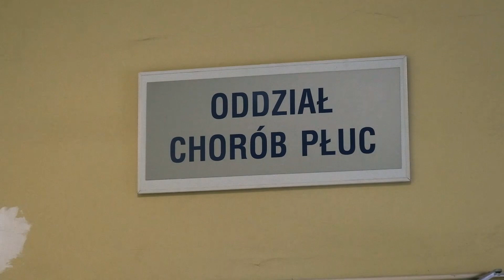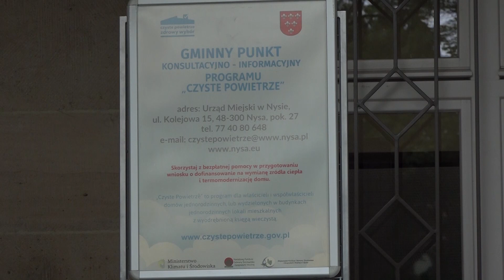Emisja filmu w TVP 3 Opole. Odcinek 4 Niska emisja - szkodzimy sobie, mieszkańcom i środowisku.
W odcinku pokażemy praktyczne przykłady działań, których konsekwencja jest szkodliwość niskiej emisji. Powiemy  jak się szkodzi środowisku naturalnemu  i mieszkańcom oraz jak można i jak powinniśmy przeciwdziałać emisjom.